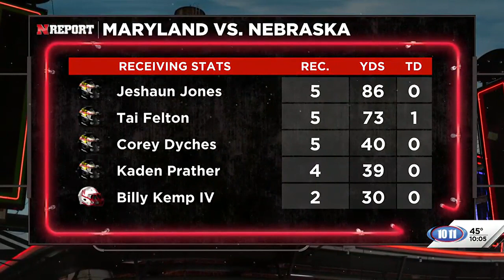NReport: Late-game interception among 5 turnovers in Maryland loss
The Maryland Terrapins defeated the Nebraska football team at Memorial Stadium on Saturday, 13-10.